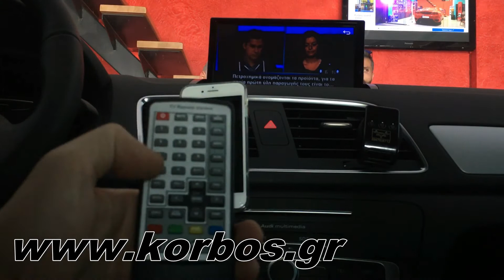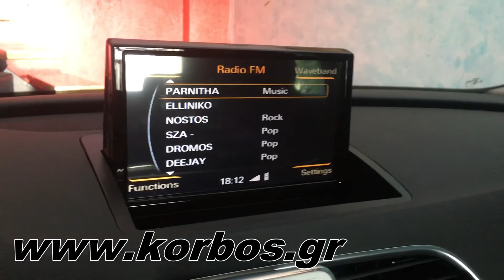AUDI Q3 OEM MULTIMEDIA-ΟΘΟΝΗ ANDROID 4.4.4 & Mirroring & Reverse Camera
Korbos Sound Station

Δες από κάτω/Scroll down ;)
Θα μας βρείτε στη Δάφνη στην οδό  Αδριανοθυρών 29 ,πλησίον Γυμναστικής Ακαδημίας και μετρό Δάφνης.Τηλέφωνο επικοινωνίας 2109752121 ΑΝΑΛΑΜΒΑΝΟΥΜΕ ΤΗΝ ΤΟΠΟΘΕΤΗΣΗ  ΟΠΟΙΟΥΔΗΠΟΤΕ ΠΡΟΙΟΝΤΟΣ ΑΣΦΑΛΕΙΑΣ ΚΑΙ ΨΥΧΑΓΩΓΙΑΣ   ΔΟΡΥΦΟΡΙΚΑ ΣΥΣΤΗΜΑΤΑ ΕΝΤΟΠΙΣΜΟΥ!!